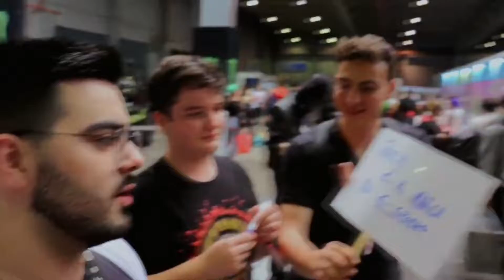FIZ UMA BRINCADEIRA NO ANIMEXTREME 2022 VALENDO PRODUTOS GAMER! ‹ DAZZ ›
FIZ UM SORTEIO DA DAZZ NO ANIMEXTREME 2022! ‹ DAZZ ›